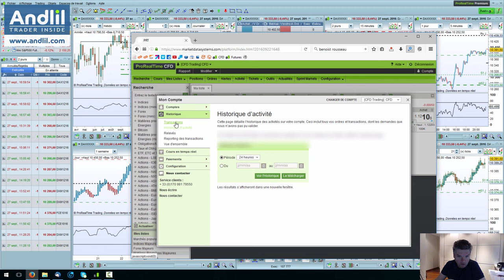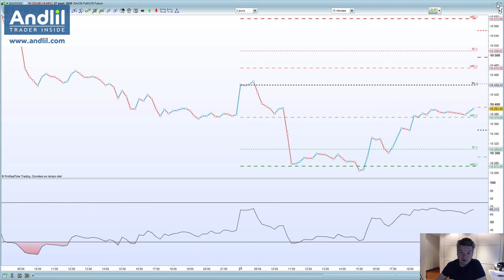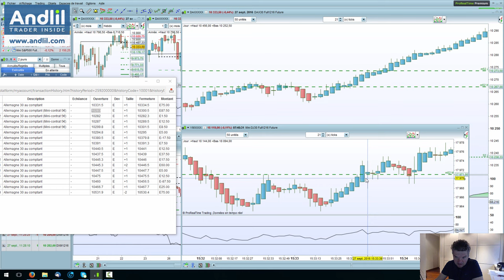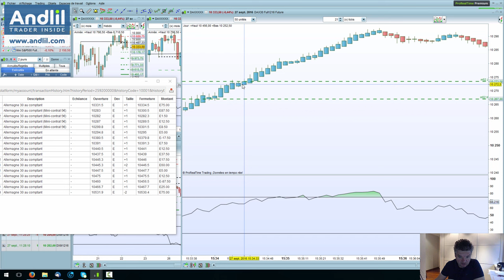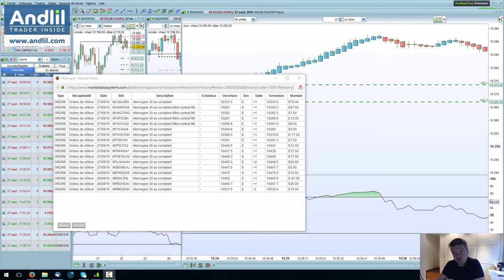Analyse d'un scalp sur le Dax 30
Analyse d'un scalp pris à l'ouverture des marchés américains qui a donné +18.5 L'artilce Merci de liker pour m'encourager à publier des vidéos régulièrement Cordialement, Benoist Rousseau Andlil